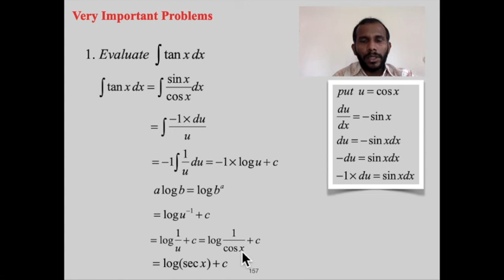How to solve tanx using integration (Very Important)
This video shows that how to solve a trigonometric integral tanx with the help of a detailed explanations.